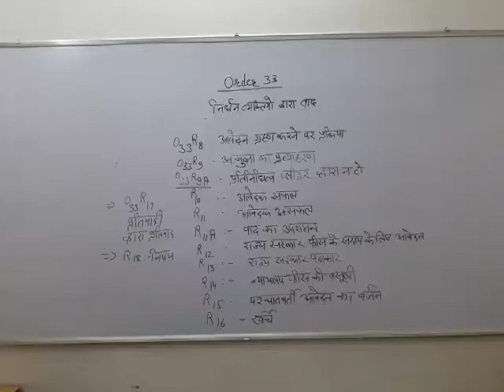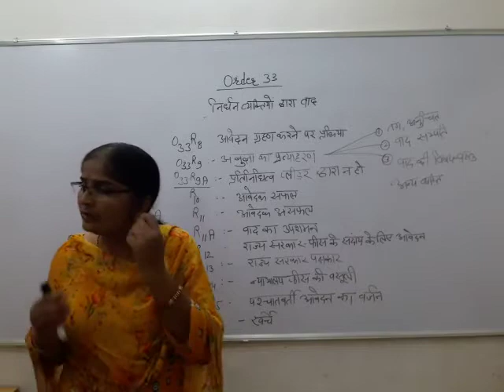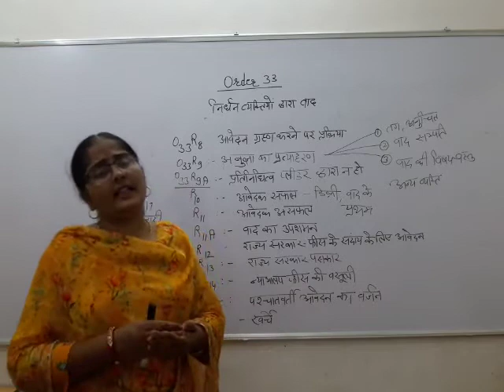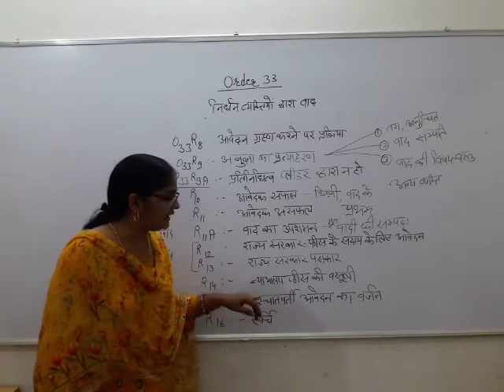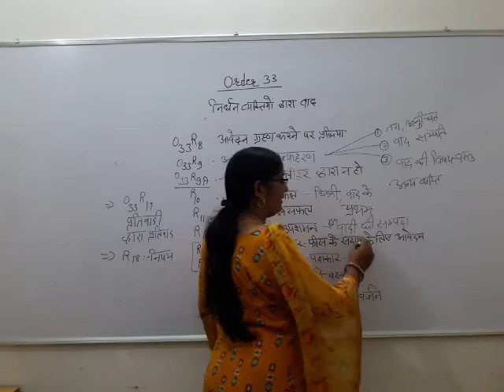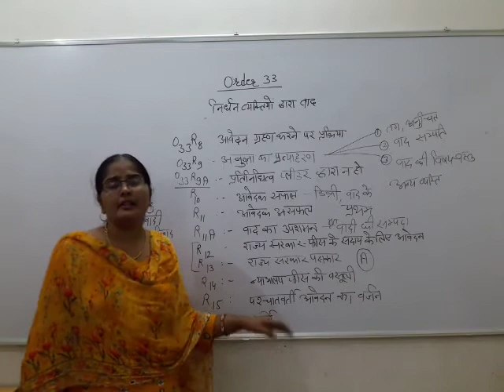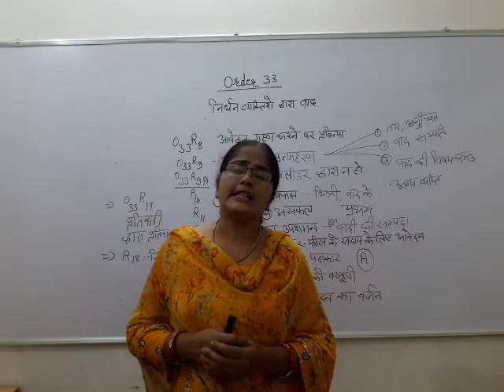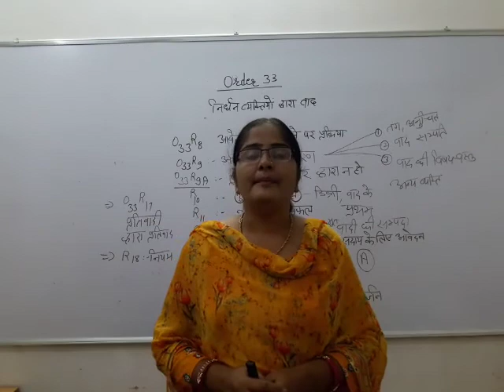C.P.C. 1908, ORDER-33, PART-2 & FINAL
MALIKA PARVIN, Asst. Prof. Government Law PG College Bikaner